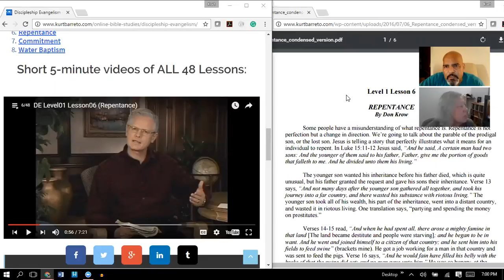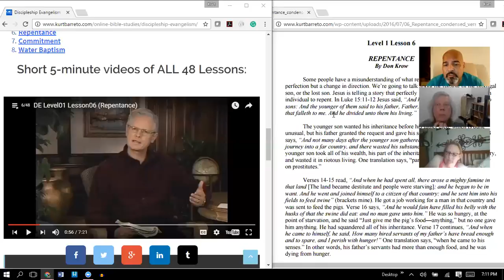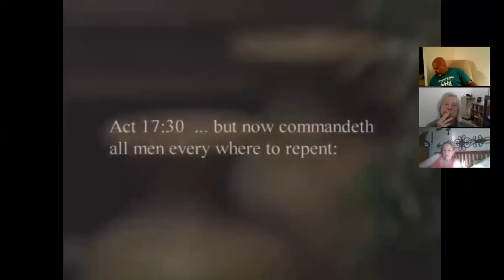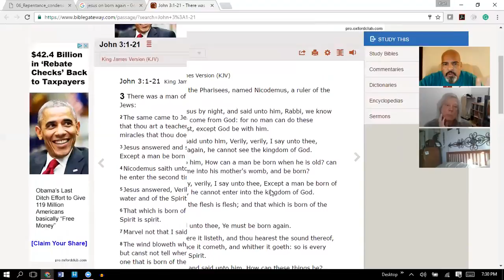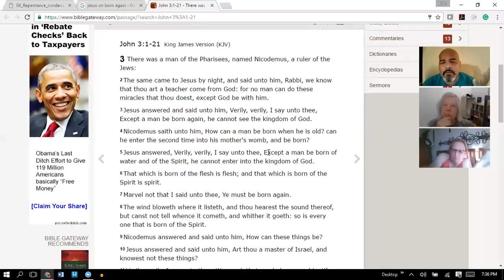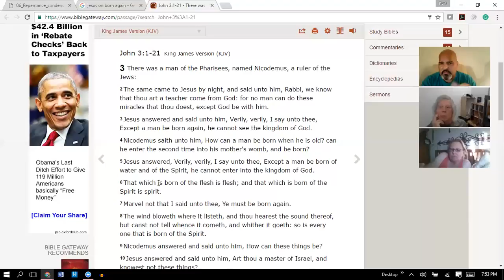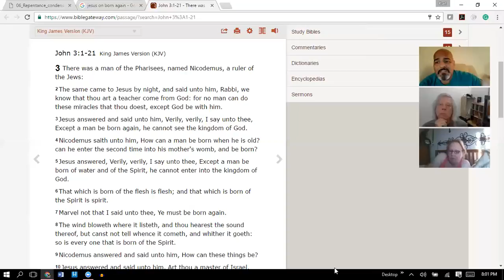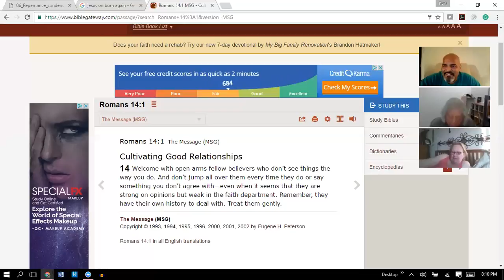DE Lesson 6 - Repentance (10/4/2016)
Lesson 6 Repentance